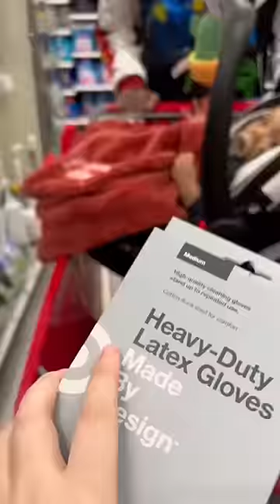Putting suspicious items in the cart in front of my fiancé and this happened